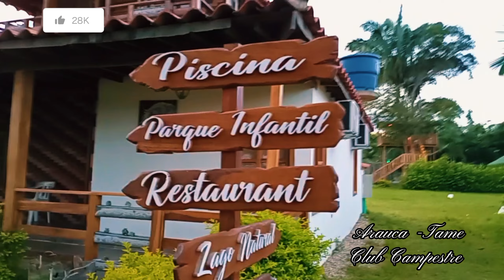La segunda parte del vídeo, paseo con la familia. Arauca-Tame. Club Campestre.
La segunda parte del video.
Paseo con la familia 😎😬🤣😂🙃🤽‍♀️🏊
Espero que les guste el video no salio como se planeo.🤦
Colombia-Arauca-Tame.🇨🇴
Club Campestre Villa Sophia.🏕️
Delen like y comenten para la tercera parte del vídeo.